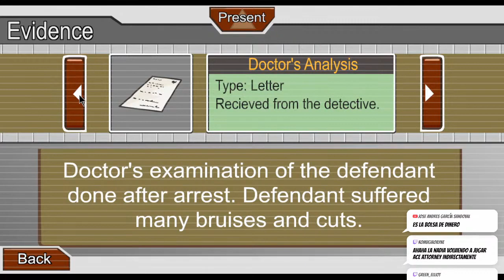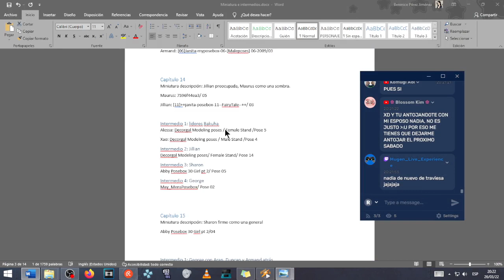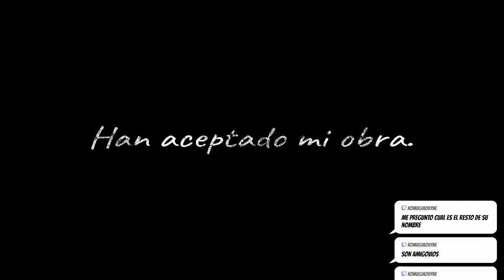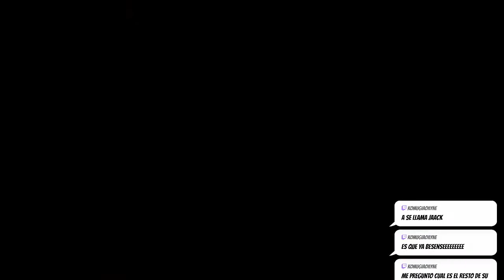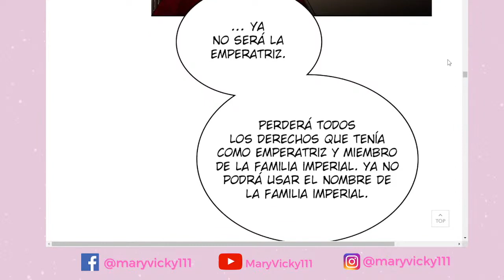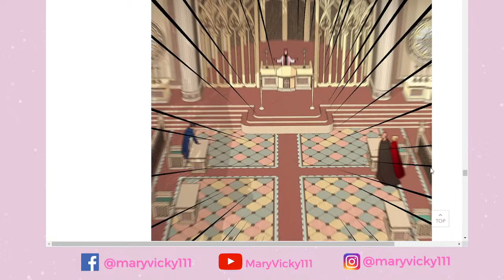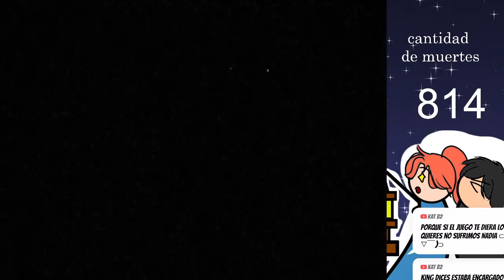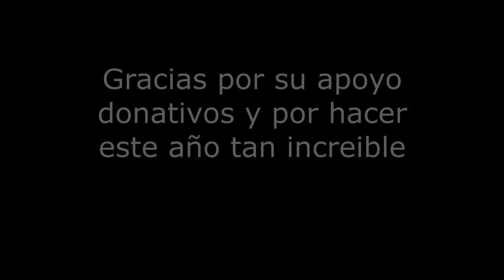Los mejores momentos del 2022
☼ ☼¡Directos en el canal! ☼ ☼
Lunes a Viernes 20:00 a 22:00
Sábados 9:00 – 11:30
¡Puedes donar a mi canal para traer más y mejor contenido!
Bstudio, página oficial.
►►► MIS OTROS CANALES ►►►
Mi Canal de Series Sims
☻ MATERIALES ☻
Darksergield
♫ ♪ Música ♫♪
Epidemic sounds:
®® Derechos de autor ®®
Imágenes del fondo de las miniaturas